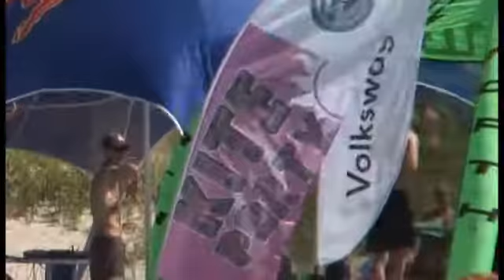Dj Chilayz-Kite Party 08.flv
Dj Chilayz small promo in Kite Party 08 at Ventspils_Latvija.